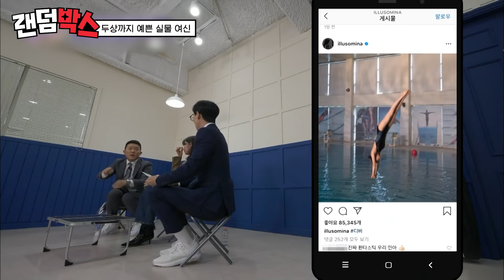[랜덤박스] 이 구역 유명한 실물 여신 신민아💗 조셉과 소개팅 얘기로 티키타카 하는 엉뚱 러블리 모먼트